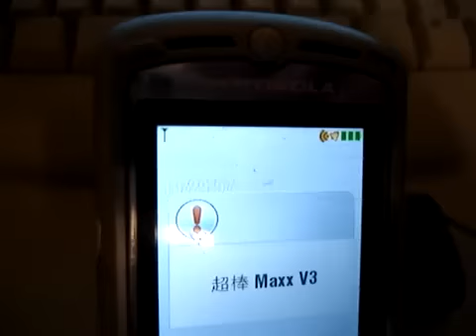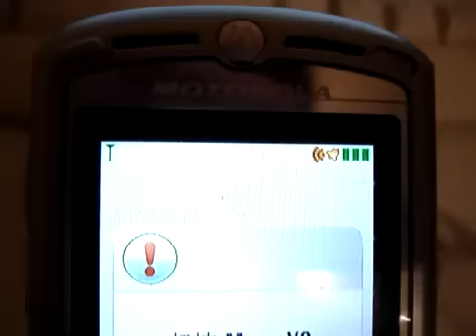Generation X Cell Phone Antenna Booster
See how Generation X Cell Phone Antenna Booster works!!!